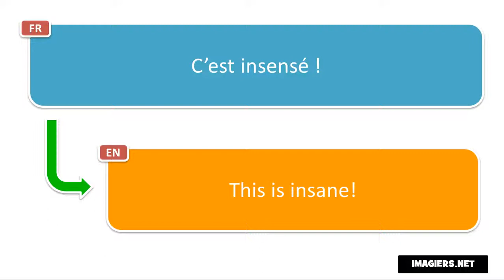French phrase # C’est insensé !